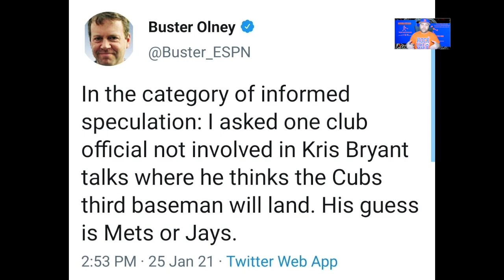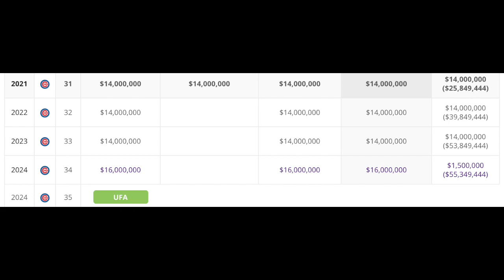METS CLOSE TO A DEAL FOR KRIS BRYANT? (NEW YORK METS TRADE WITH THE CUBS)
METS ARE IN SERIOUS TALKS WITH THE CUBS ABOUT KRIS BRYANT! THE PROPOSAL ON THE TABLE AS OF RIGHT NOW. WE LOOK AT THE TRADE PROPOSAL AND BREAK IT DOWN AND WHAT THIS MEANS FOR OTHER PLAYERS ON THE METS THAT COULD BE MOVING BECAUSE OF THE TRADE!